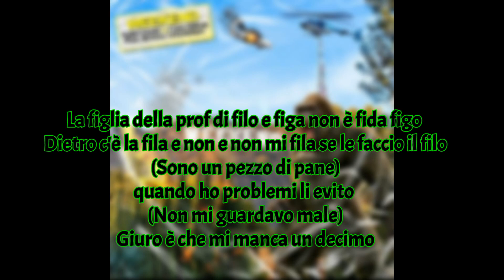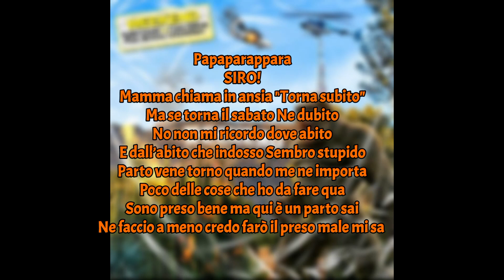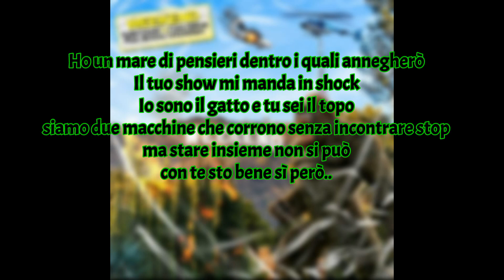WEEKEND-TESTO TOMMYCASSI FT.LUCA SIRONI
WEEKEND-IN COLLABORAZIONE CON  LA DROGA DI TOMMY

Questo Canale e nato per fare video Testi delle canzoni che mi consigliavate tutto questo e cambiato ma non del tutto!
Ci Saranno video testi ma con molta meno frequenza
Il Tema Principale Sara La Mia "Pordenone Gang"
Per il resto..Buona Visione!